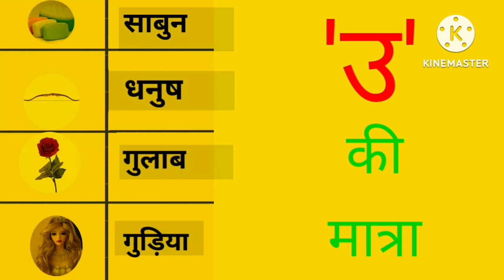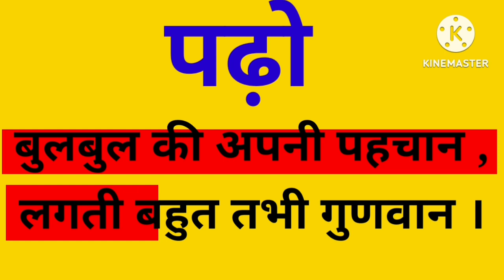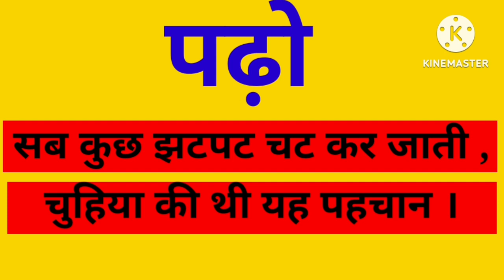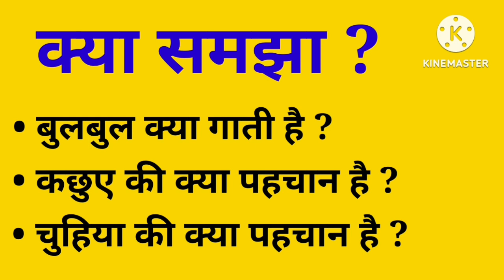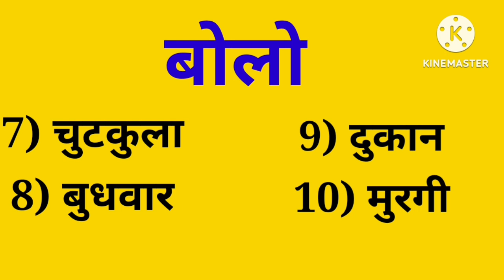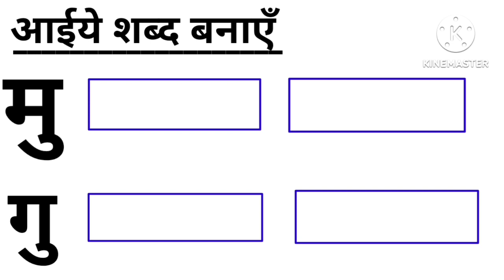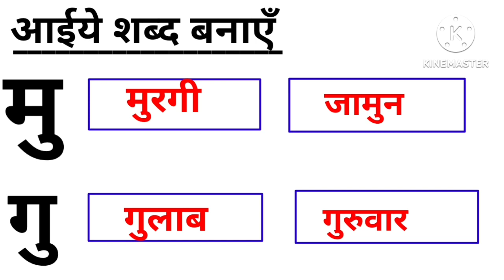उ की मात्रा वाले शब्द पढना सीखे । How to read उ ki matra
This is the day 4 if matra introduction.
Thoroughly watch the video so that you can learn how to pronounce उ ki matra.

I hope you find this video helpful for you and your kid.

Like my video and share it with your loved ones.